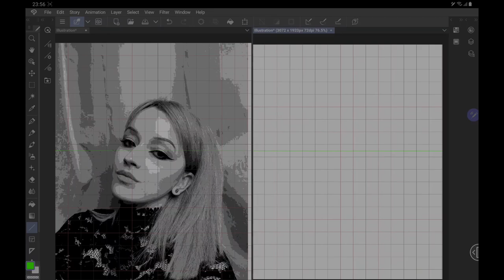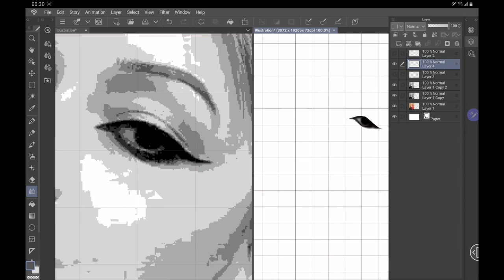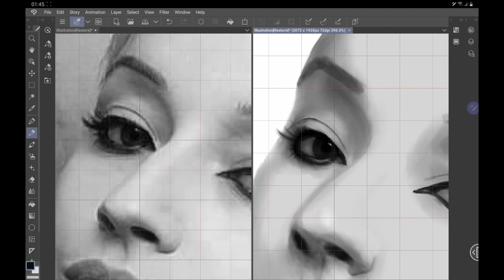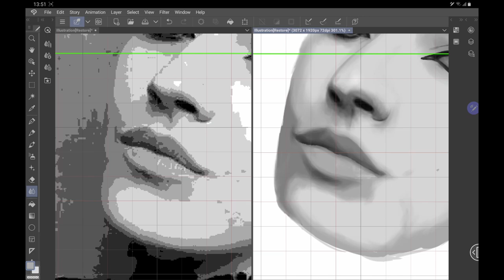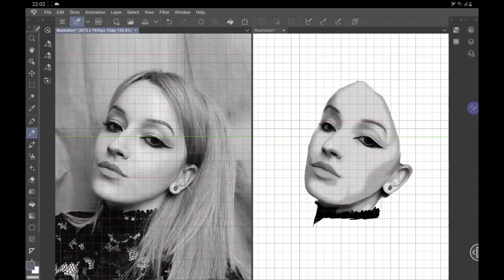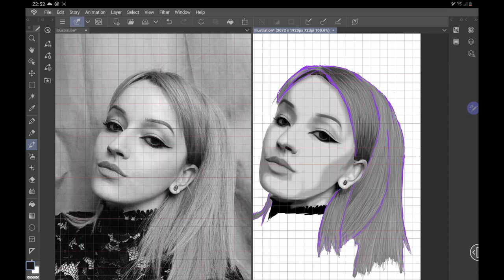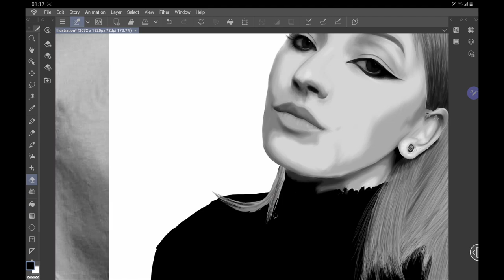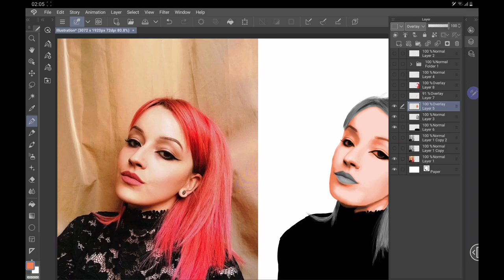Person Drawing - Take Two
Second drawing on the Galaxy Tab S7+ and Clip Studio Paint